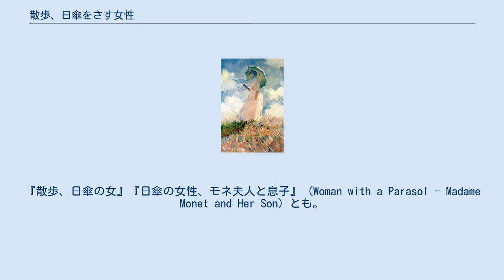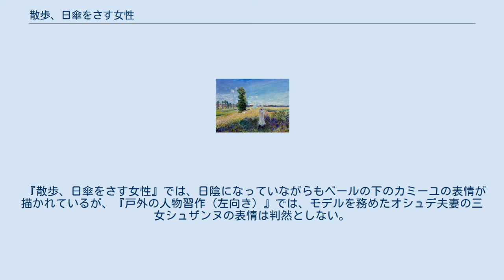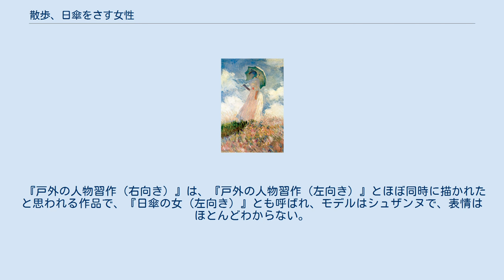散歩、日傘をさす女性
クロード・モネの作品
ナショナル・ギャラリー_(ワシントン)_の所蔵品
『散歩、日傘をさす女』（さんぽ ひがさをさすおんな、仏: La Promenade, la femme à l'ombrelle）は、フランスの画家クロード・モネが1875年に描いた絵画。
『散歩、日傘の女』『日傘の女性、モネ夫人と息子』 (Woman with a Parasol - Madame Monet and Her Son) とも。
 1875年に描かれた『ラ・ジャポネーズ』とともに、1876年の第2回印象派展に出品されている。
 日傘を頭上にかざしているのは、モネの最初の妻カミーユであり、彼女が長男ジャンとともに草原を散歩する様子が、下から仰ぎ見る構図で描き出されている。
 『散歩』 ドレスの白色が逆光の中で青紫色に染められ、戸外制作に特有の臨場感が生み出されている。
 ジャンが頭に乗せている帽子には、1873年に描かれた『アルジャントゥイユのヒナゲシ』や『昼食』と同様の赤色の縁取りとリボンが確認できる。
 モネは、1875年頃、本作のように日傘をさした女性と子どもをテーマにした作品を頻繁に製作しており、神奈川県箱根町にあるポーラ美術館に収蔵されている『散歩』 (La Promenade) も、その一例である。
 『戸外の人物習作（左向き）』は、モネが1886年に描いた作品で、『日傘の女（左向き）』とも呼ばれ、『散歩、日傘をさす女性』の構図を意図的に再び採用した作品である。
 『散歩、日傘をさす女性』では、日陰になっていながらもベールの下のカミーユの表情が描かれているが、『戸外の人物習作（左向き）』では、モデルを務めたオシュデ夫妻の三女シュザンヌの表情は判然としない。
1887年にモネは、こうした試みを行った意図について、批評家のテオドール・デュレに対して、「私が納得するままに、風景画のように戸外の人物を描く」と述べている。
 モネはシュザンヌのことをモデルとして気に入っていたが、ちょうどその場にいたオシュデ夫妻の四女ジェルメーヌは後に、「画家からの注文が多かったためにモデルは疲弊した」と回想している。
 『戸外の人物習作（右向き）』は、『戸外の人物習作（左向き）』とほぼ同時に描かれたと思われる作品で、『日傘の女（左向き）』とも呼ばれ、モデルはシュザンヌで、表情はほとんどわからない。